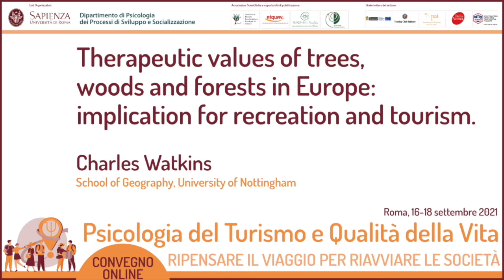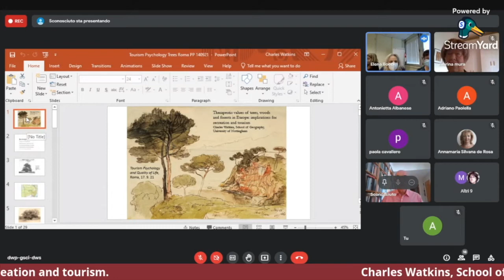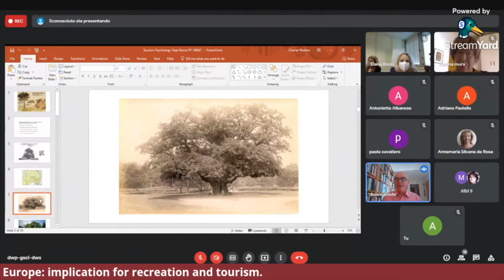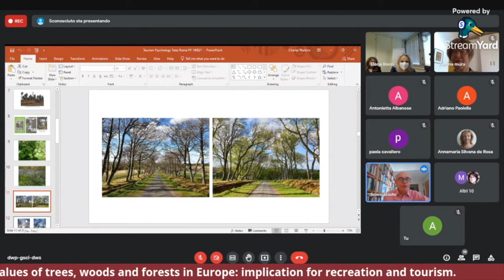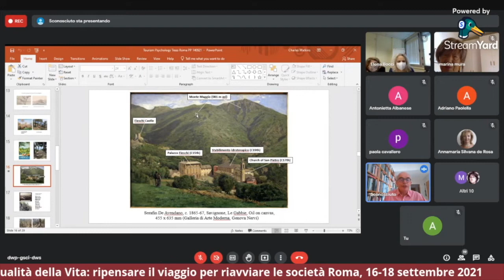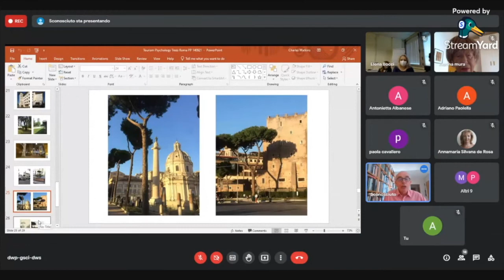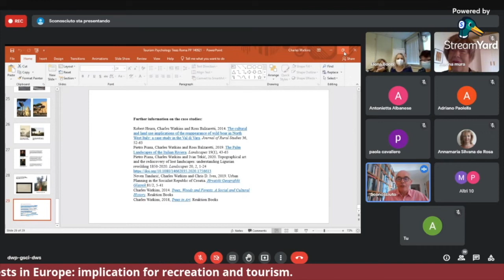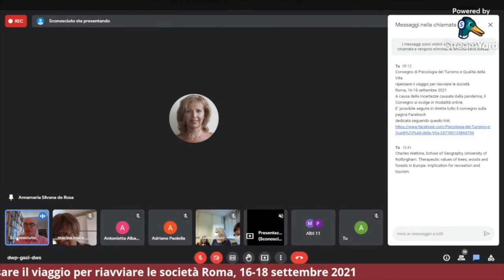17 09 2021 Charles Watkins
"Therapeutic values of trees, woods and forests in Europe: implication for recreation and tourism"

intervento di: Charles Watkins
School of Geography, University of Nottingham

Sessione “Turismo e Benessere Naturale”
Convegno di Psicologia del Turismo e Qualità della Vita:
ripensare il viaggio per riavviare le società
Roma, 16-18 settembre 2021
A causa delle incertezze causate dalla pandemia,
il Convegno si è svolto in modalità “online”.